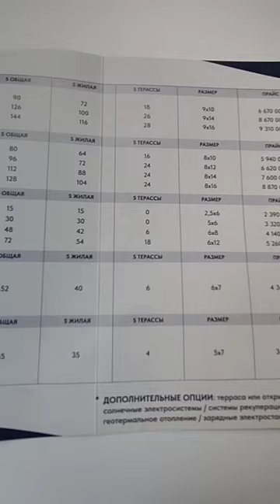Симпатичный финский домик